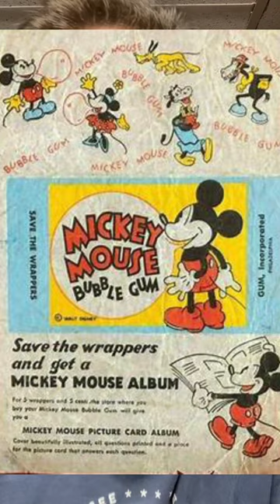Most Expensive Disney Items - Mickey Mouse Bubble Gum Card Pack worth $3,400!!! WHAT THE!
Collectors Confessions continues to look at some of the most expensive Disney collectibles. If you are a Disney fan then you know a lot of Disney items exist and many of these items demand huge dollar amounts. Join us on our continued adventure through Disney memorabilia!

Take a look at all our other Disney videos, we are big Disney fans here at Collectors Confessions